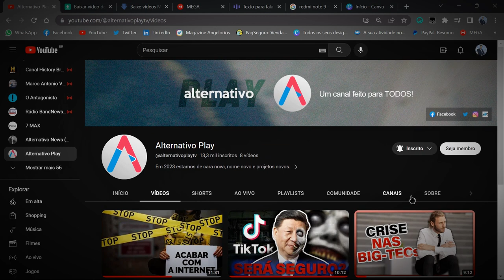REVIEW DO MICROFONE DE LAPELA SEM FIO BOYA BY-V10 | INCRÍVEL LAPELA PARA SEU CANAL E SUAS PRODUÇÕES